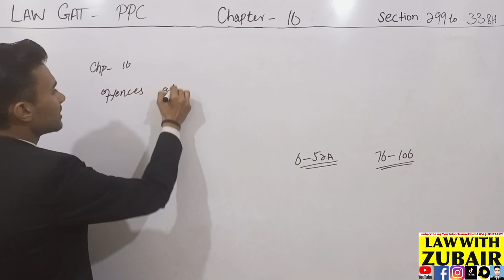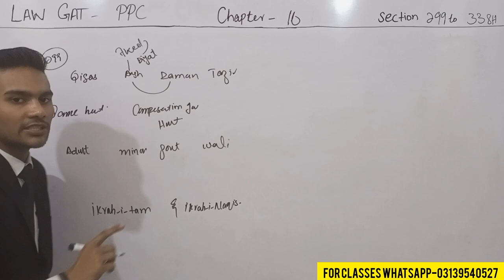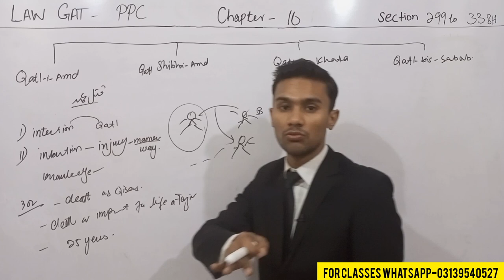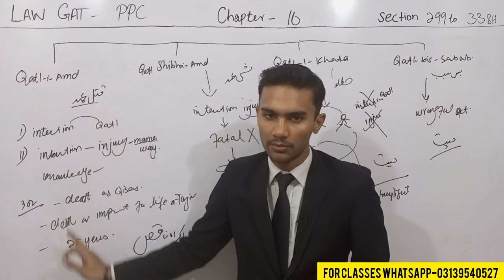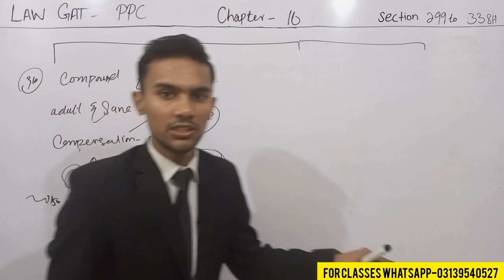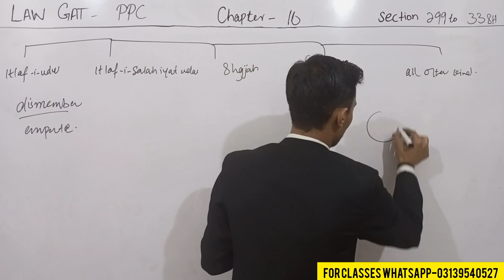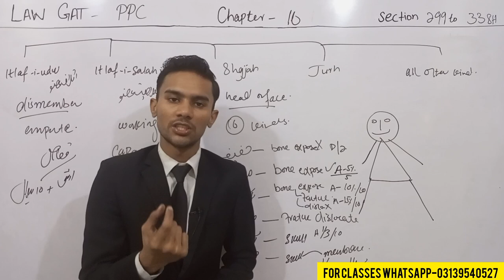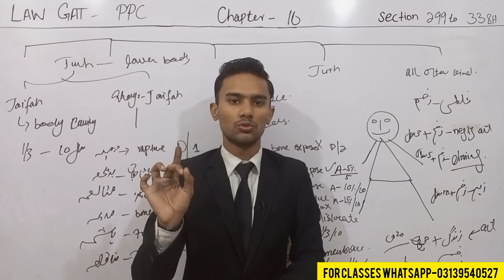law gat PPC chapter 16 | Lecture -3 Offences affecting human body | Sec 299-338H | ppc law gat mcqs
For law gat join WhatsApp group :-

chapter 16 ipc
chapter 16 ipc law gat
chapter 16 ipc in hindi
chapter 16 ppc
offences affecting human body
offences affecting human body ipc
offences affecting human body ipc in hindi
offences affecting human body ipc in tamil
offences affecting human body (offences affecting human life)
offences affecting human body under ipc
offences affecting human body notes
offences affecting human body in malayalam
offences affecting human body ipc in telugu
section 299 to 311 of ipc
section 299 to 377
section 299 to 309 of ipc
section 299 to 377 ipc
section 299 to 304 ipc
ipc section 299 to 307
kinds of qatal
kinds of qatal by sir umar
kinds of qatal in ppc
kinds of qatal in urdu
kinds of hurt
kinda of hurt in ppc
kinds of hurt by sir umar
itlaf
itlaf e udw
itlaf-e-salahiyat-udw
itlaf-i-salahiyyat-i-udw
itlaf e udw meaning in urdu
itlaf e udw punishment
itlaf e udw example
itlaf i udw in urdu
section 300 ipc in hindi
section 300 ipc in tamil
section 302
section 302 Pakistan penal code
section 302 full movie
section 302 ipc
section 302 ipc in hindi
section 302 movie
section 302 kya ha
section 302 crpc
section 302 short film
section 302 gulshan
shajjah and its types
shajjah and its types in urdu
shajjah ppc
shajjah
shajjah khafifah
shajjah mudiha
shajjah-i-khafifah punishment
shajjah khafifah punishment
shajjah khalifah
shajjah-i-mudihah
jurh by sir umar
jurh and its types in urdu
kinds of injury
different kinds of injury
section 337 ppc
section 337 ppc in urdu
Pakistan penal code law gat
Pakistan penal code section 1
Pakistan penal code 1860 in urdu language
Pakistan penal code 1860
Pakistan penal code introduction
Pakistan penal code chapter 2
Pakistan penal code in urdu
Pakistan penal code book
Pakistan penal code mcqs
general explanations section 6 to 52a
general explanation ipc
general explanation
general explanation ipc in hindi
general explanation and exceptions
general explanation ipc in tamil
general explanations ipc in malayalam
general explanations under ipc
general explanations ipc yg law
general exceptions ppc
general exceptions ipc
general exceptions ipc 76 to 106
general exceptions in ppc by sir umar
ppc definition in hindi
ppc law gat by sir umar lecture 2
ppc law gat syllabus
ppc law gat lecture 1
ppc law gat chapter 2
ppc law gat chapter 16
ppc on fingertips
ppc definition by shahzad jayoi
ppc definition
ppc lectures
ppc law gat by sir umar
criminal law lectures
ppc definition
ppc lectures
general exceptions ppc
general exceptions in criminal law
general exceptions ipc in hindi
general exceptions 96 to 106
general exceptions of crime
section 76 to 95 of ipc
section 76 to 106
ipc chapter 4 by sir umar
ipc chapter 4
ipc chapter 4 general exceptions
ipc chapter 4 law gat